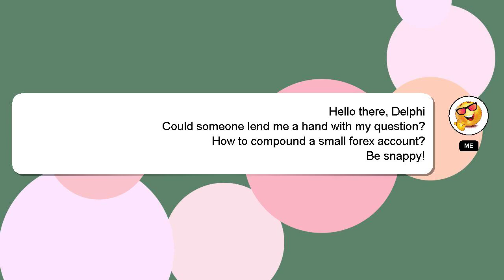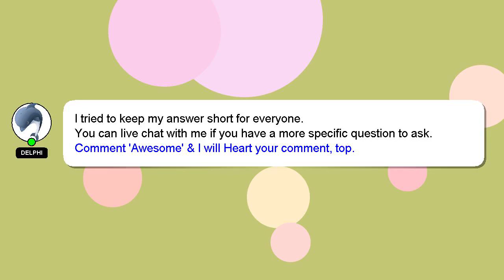How to compound a small forex account?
A short overview of who I am, Hello, I am Delphi. Allow me to provide support in answering your questions. - How to compound a small forex account?

Let me know if you have more specific questions or concerns by leaving a comment or starting a chat. Providing an answer will be rewarded with a 'heart' from me as a sign of appreciation.

*2 What we are experimenting :*